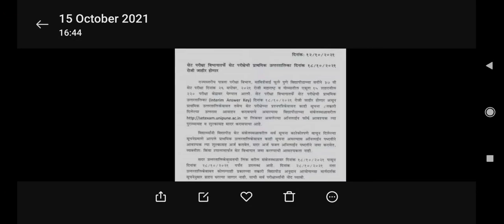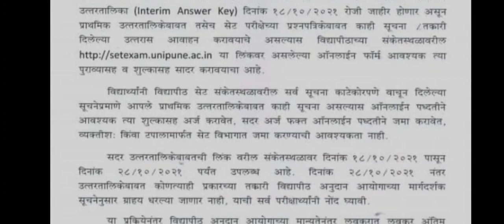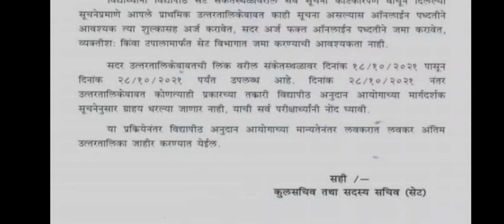| MH-SET 2021 Release Answer key Fixed date |Breaking news |SET September 2021|